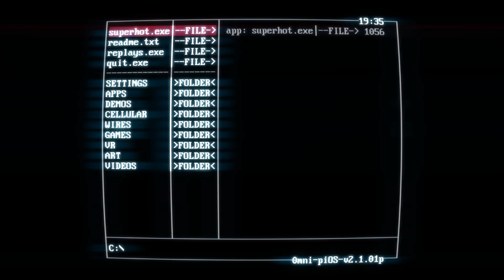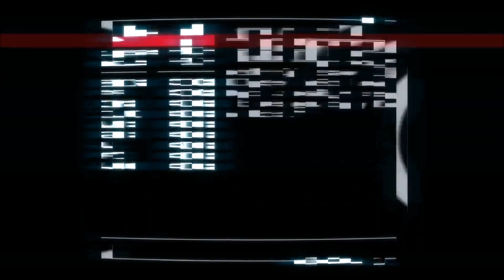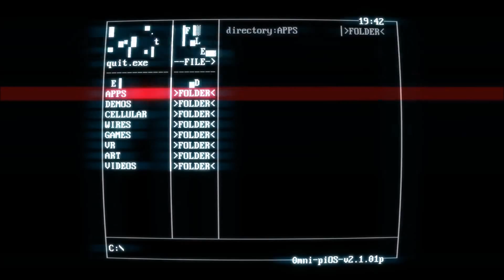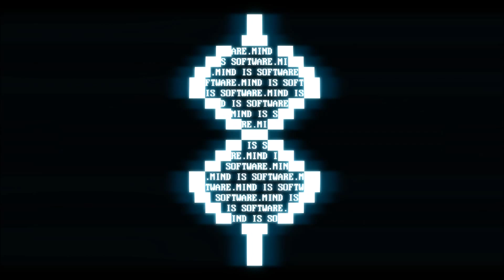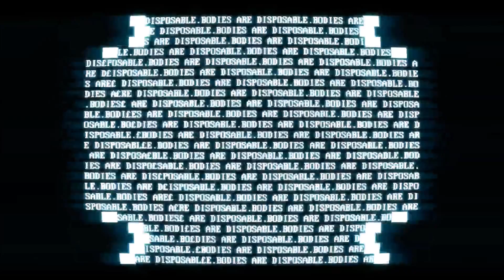Super Hot -- Episode 5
==Description==
Watch me take out red dudes in slow motion! (and also rage)

Want me to play? Fill this out!

Remember to rate, comment, and subsrcibe :)